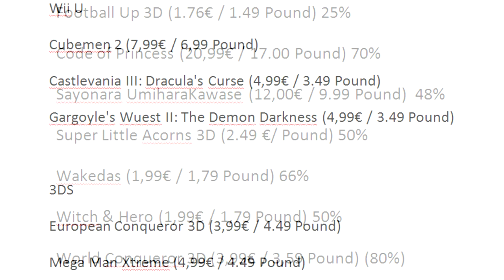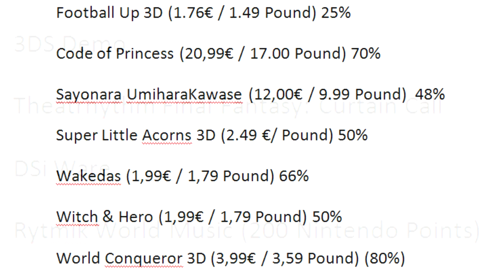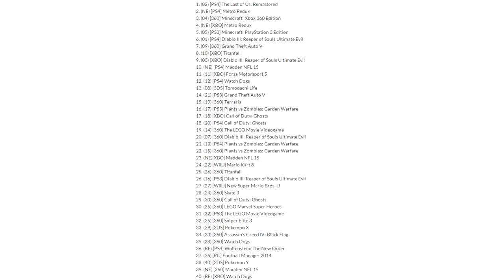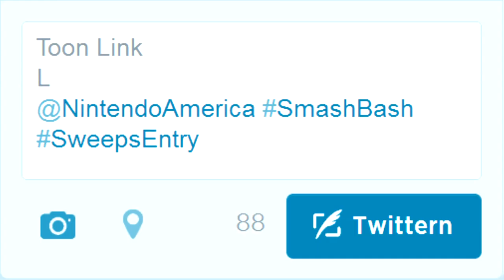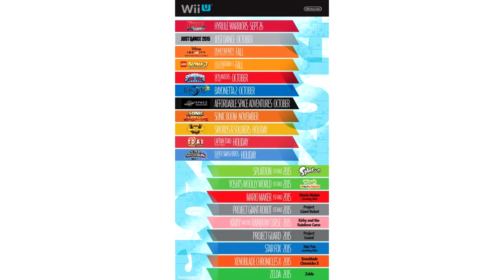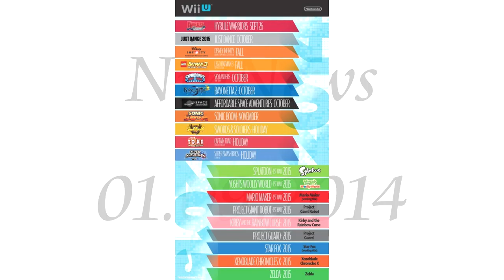News 01.09.2014 Reduzierungen und Golden Joystick Nommienierungen GERMAN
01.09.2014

OOT, WW (33%), Zelda und Zelda II(30%):   4. bis 11. September
Link Awekening, OOS, OOA (33%), ALTTP (37%)und MC (28%): 11. bis 18. September
Hyrule Warriors (10%) und ALBW (22%):   19. bis 26. September
163,97€ Ersparnis = 53,53%

4. September kommt:
Wii U
Cubemen 2 (7,99€ / 6,99 Pound)
Castlevania III: Dracula's Curse (4,99€ / 3.49 Pound)
Gargoyle's Wuest II: The Demon Darkness (4,99€ / 3.49 Pound)

3DS
European Conqueror 3D (3,99€ / 4.49 Pound)
Mega Man Xtreme (4,99€ / 4.49 Pound)
Reduzierung 3DS
Football Up 3D (1.76€ / 1.49 Pound) 25%
Code of Princess (20,99€ / 17.00 Pound) 70%
Sayonara UmiharaKawase (12,00€ / 9.99 Pound)  48%
Super Little Acorns 3D (2.49 €/ Pound) 50%
Wakedas (1,99€ / 1,79 Pound) 66%
Witch & Hero (1,99€ / 1,79 Pound) 50%
World Conqueror 3D (3,99€ / 3,59 Pound) (80%)
Bis zum 11. September

3DS Demo
Theatrhythm Final Fantasy: Curtain Call
DSi Ware
Rytmik World Music (200 Nintendo Points)

Square Enix möchte Dragon Quest VII bei uns raus bringen, weiß aber nicht ob wir es kaufen

Nintendo of Amierica verlost 4 SSB Trainer Jacken. Um mitzumachen einen Tweet verfassen mit der Lieblingsfiegur, Jackengröße an @NintendoAmerica mit SmashBash und SweepsEntry

Mario Kart 8 ist 5 Mal für den Goldenen Joystick nominiert.
in
Most Wanted   Zelda U, Splatoon, SSB
Best Indi Game   -
Best Visual Design  DKC Tropical Freeze, MK8
Best Multiplayer  MK8, Super Mario 3D World
Best Audio   DKC Tropical Freeze, Zelda ALBW, MK8, Super Mario 3D World
Best Gaming Moment   MK8 (Luigi)
Best Story telling  -
Best online Game  -
Best Handheld game  Zelda ALBW, PL vs. PW AA, Pokemon X & Y
Platform of the year  3DS und Wii U
Studio of the Year  Nintendo
Innovarion of the Year  -
Personaltiy of the Year  -
Game of the Year  Zelda ALBW, MK8, Super Mario 3D World

Resident Evil Revelations 2 kommt weder für den 3DS noch aus der Wii U
Miyamoto hat eine neue Gruppe von Entwicklern übernommen auszubilden
Star Fox kommt 2015
Samurai Warriors: Chronicles 3 kommt am 4. Dezember in Japan